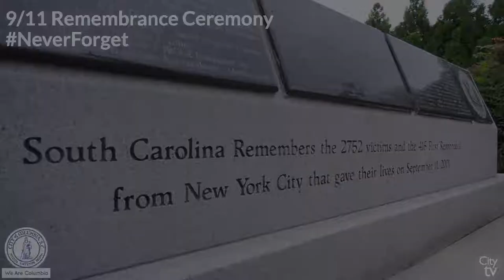2019 9/11 Remembrance Ceremony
The City of Columbia will never forget the lives lost and the heroic efforts of first responders and civilians during the attack on 9/11.